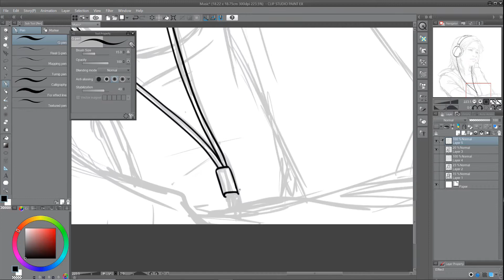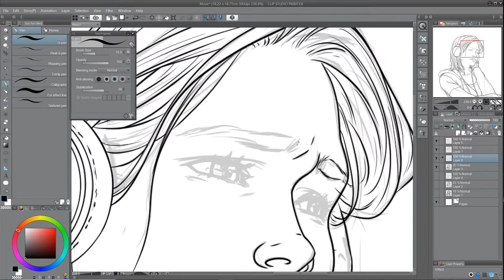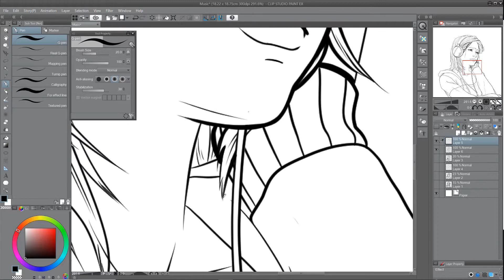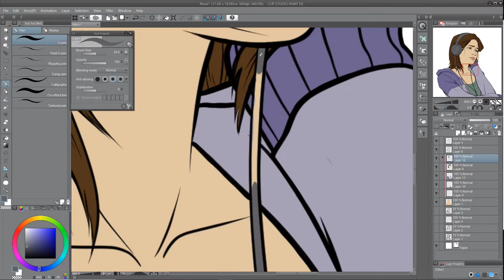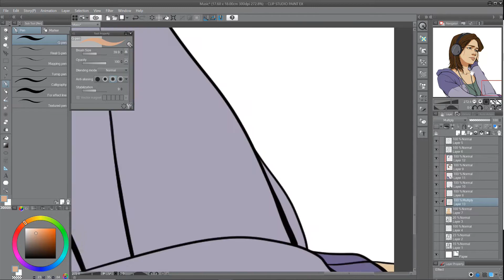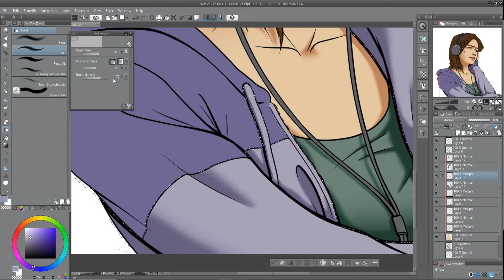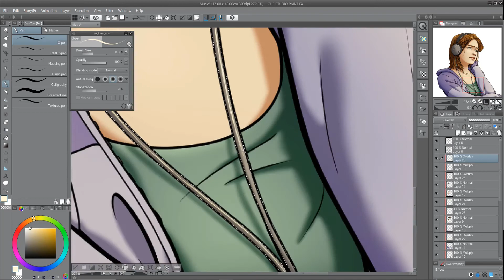SPEEDPAINT - 'Music' - Original Artwork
A speedpaint showing the process for creating this fairly simple portrait of a lady listening to music.

Software: Clip Studio Paint
Tablet: Wacom Mobilestudio Pro 13
Recording and editing: TechSmith Camtasia 9/ Wondershare Filmora 9